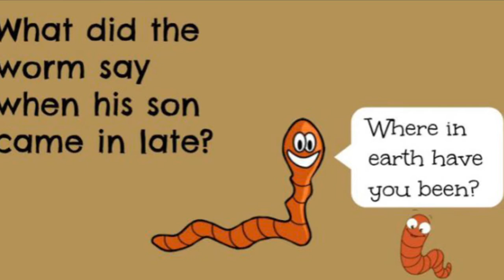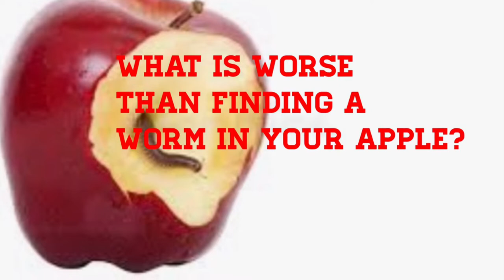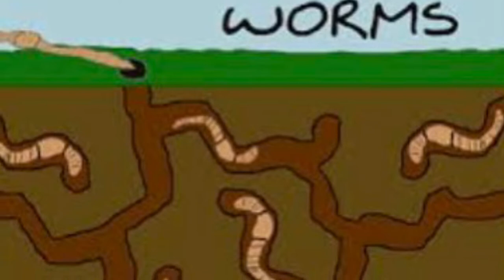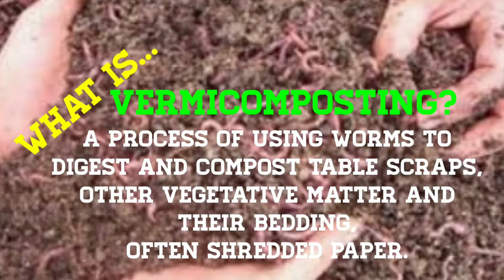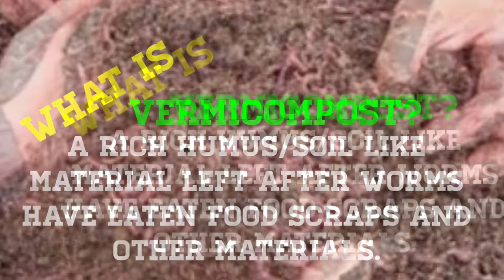The Worm Whisperer-Hunting For Worms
This video describes the process of Hunting for Worms and details what is involved in Vermiculture, Vermicompost and Vermicasting.

How to add worms to garden vegetable beds are shown as well as an Easy-To-Follow 5 step process to building a simple Worm Composting Bin.

⚠️‼️⚠️‼️ If you go Worm Hunting. BE CAREFUL AND AWARE of vehicles. You must wear High Visibility Clothing and regularly check and watch for traffic!

Many of the pictures, clip art and graphics in this video were downloaded from the Internet and the author credits the owners here. Thanks for allowing me to use them to create and produce this video.